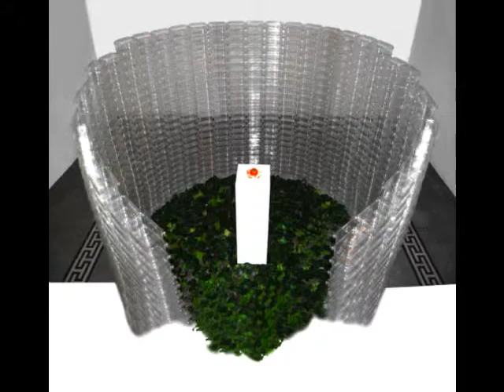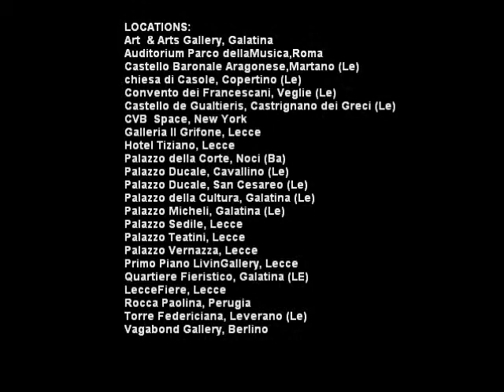art in progress [massimiliano manieri] SLIDE_WORKS 2007-2014 [up-to-date]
frame vari tratti da miei atti performativi ed installazioni

LOCATIONS:
Art & Ars Gallery, Galatina
Auditorium Parco Della Musica, Roma
Castello Baronale Aragonese, Martano (Le)
Castello Carlo V, Lecce
Centro storico Galatina
Centro storico Lecce
Centro storico Leverano
Centro storico Melpignano
Centro storico Oria
chiesa di Casole, Copertino
Convento dei Francescani, Veglie
CVB Space, New York
Galleria Il Grifone, Lecce
Hotel Tiziano, Lecce
Palazzo della Corte, Noci
Palazzo della Cultura, Galatina
Palazzo Ducale, Cavallino
Palazzo Ducale, San Cesario
Palazzo Marchesale, Galatone
Palazzo Micheli, Galatina
Palazzo Sedile, Lecce
Palazzo Teatini, Lecce
Palazzo Vernazza, Lecce
Primo Piano LivinGallery, Lecce
Quartiere Fieristico, Galatina
LecceFiere, Lecce
Rocca Paolina, Perugia
Torre Federiciana, Leverano
Vagabond Gallery, Berlino
Womb Studios